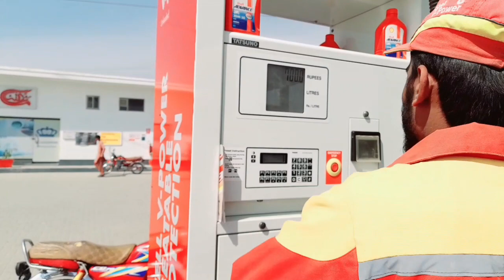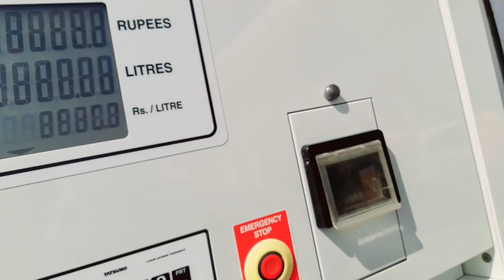Shab e barat ke ibadat ke lye hum gay darbar hazrat sultan bhao pe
🎥 Welcome to Zahoor Ahmed Vlog: Unfiltered Life Through My Lens! 🌟

👋 Hey, [Zahoor Ahmed Vlog]! Join me on this exhilarating journey as we dive headfirst into the exciting world of vlogging! 🚀

🌈 What to Expect:
Embark on a visual adventure with me as we explore the highs and lows of everyday life. From the ordinary to the extraordinary, my vlogs capture the essence of my unique experiences, sharing laughter, insights, and genuine moments that make life beautiful.

🔍 Explore: Discover hidden gems in your city or tag along as I explore new destinations. Whether it's a bustling cityscape or a serene natural wonder, we'll experience it together.
It's like having a virtual friend to share your joys and sorrows.
🍔 Taste Adventures: Join me on culinary escapades as we savor diverse cuisines. From street food to fancy restaurants, let's embark on a gastronomic journey that tingles the taste buds.
📚 Learn and Grow: From productivity hacks to life lessons, my vlogs aren't just about entertainment. Get ready to learn, grow, and navigate life's twists and turns with me.
🤣 Laughs Guaranteed: Life is better when you're laughing! Prepare for a good dose of humor, funny anecdotes, and light-hearted moments that will leave you smiling.

📆 Upload Schedule:
[Specify your schedule, e.g., New vlogs every Wednesday and Saturday at 5 PM].